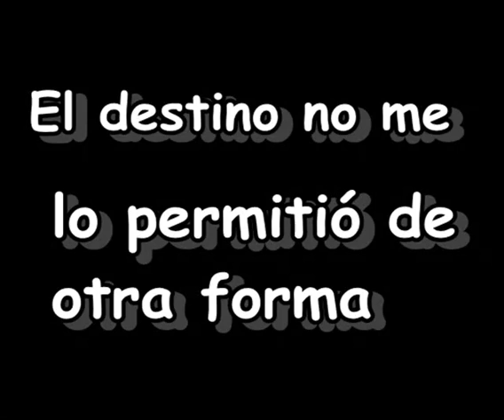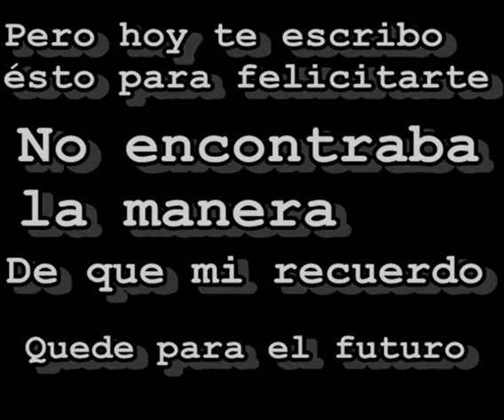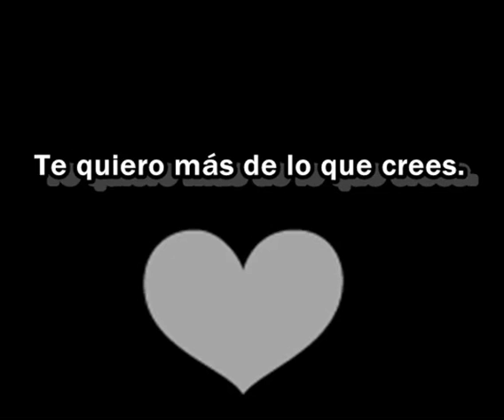Porque te quieroo! 310507 (LL)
Feliz cumpleaños mi chicaa! Desde 310507 hasta hoy en día compartiendo ilusiones y alegrías, tequiero!